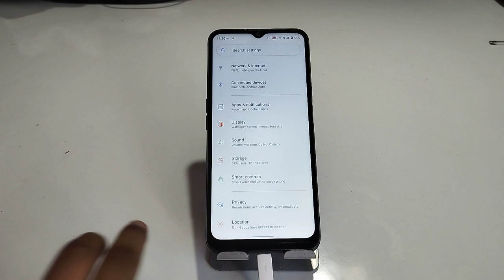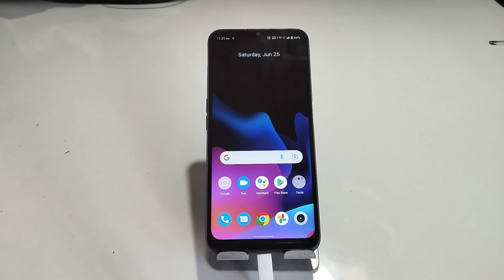How to enable touch sound in Realme C30, Realme C30 mein touch sound on kaise karen,